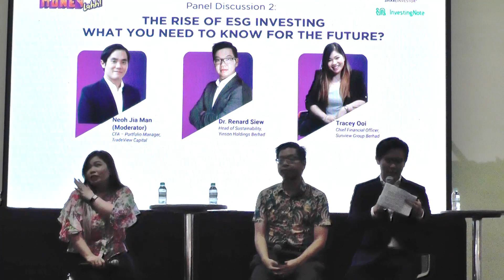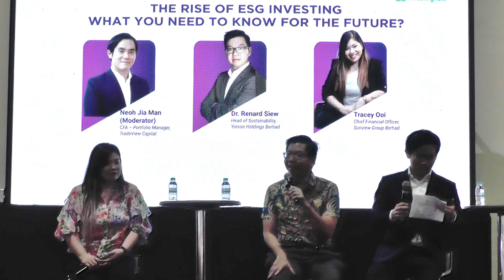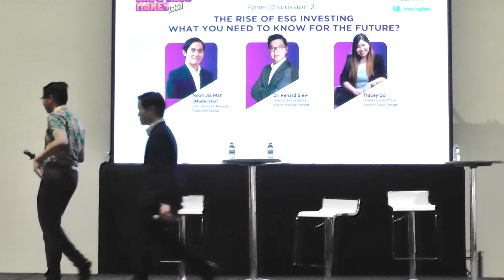INVEST Fair 2023 - The Rise of ESG Investing: What You Need to Know for the Future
Don't miss out on the panel discussion you've been waiting for at INVEST Fair 2023! Join us for an insightful glimpse into the future with the The Rise of ESG Investing: What You Need to Know for the Future.